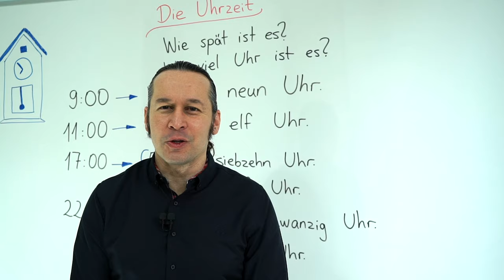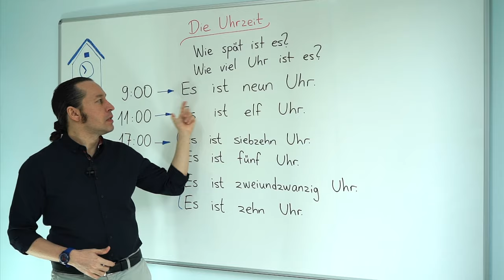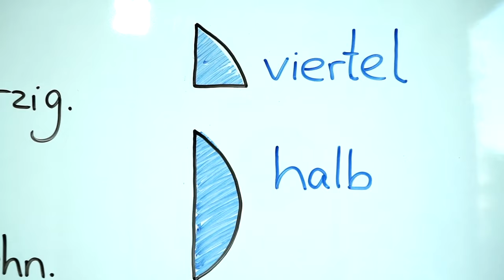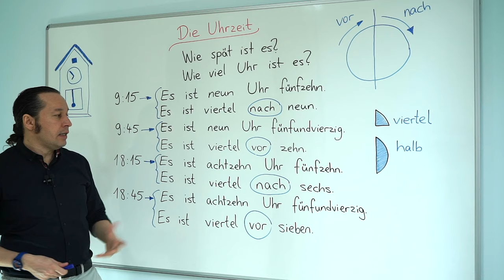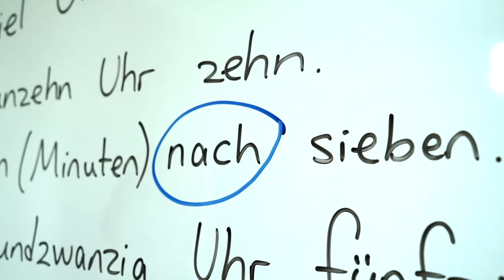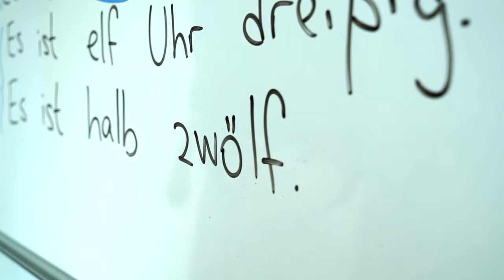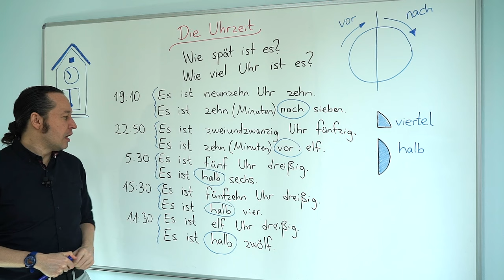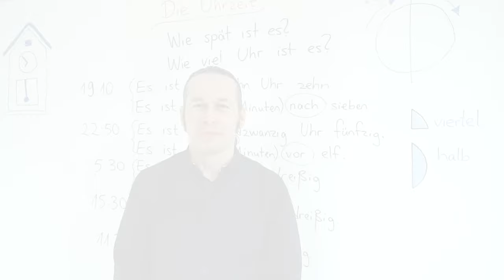Almanca Temel A1/A2 Ders - 9 Almanca Saatler Saat Sorma ve Saati Söyleme - Die Uhrzeit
Almanca öğreniyorum diyen herkese merhaba. Bu Almanca Kolay dersimizde, Almanca saatler, Almanca saat sorma, saati söyleme, saat okuma, Almanca çeyrek geçe, çeyrek kala, saatin buçuklu söyleniş ifadeleri, resmi söyleyiş ve gayri resmi söyleyiş biçimleri ile ele alınmakta ve örnek Almanca cümleler üzerinden açıklanmaktadır. İyi dersler kolay gelsin.

Almanca kelimelerin doğru telaffuzlarını öğrenmek için bol dinleme ve bol tekrar çalışması yapmayı ihmal etmeyin. Başarılar.

⏰⏲⏳ Almanca saatler konusu ile ilgili daha ayrıntılı ve yoğun ders için;